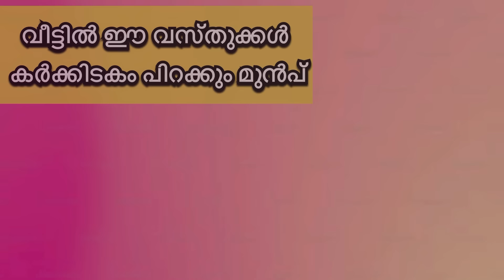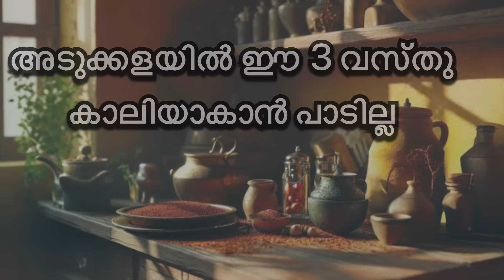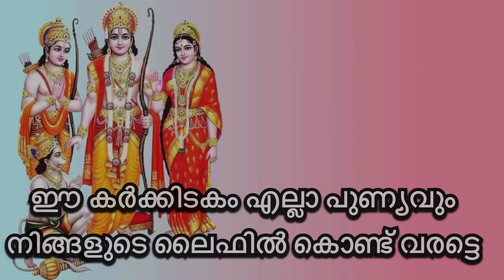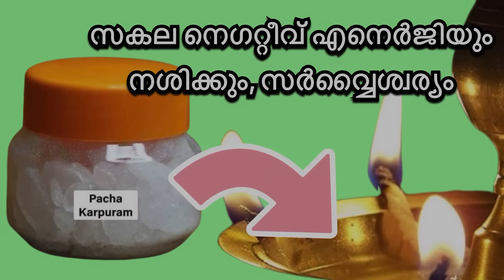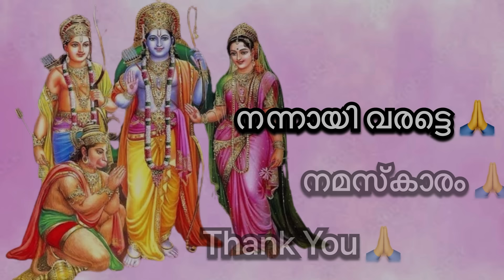രാമായണ മാസം പിറക്കുന്നതിന് മുൻപ് അടുക്കളയിൽ ഈ 3 വസ്തുക്കൾ വാങ്ങി വെക്കണേ, ഇവ കാലിയായി ഇരുന്നാൽ ദോഷം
Things to be brought in to house in order to welcome Ramayana Month as per Malayalam calendar.